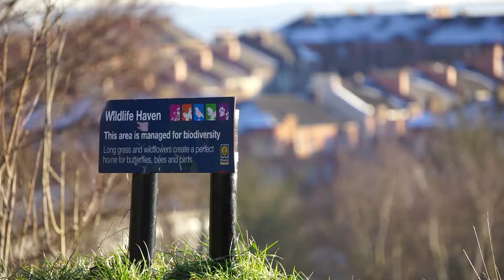Alexandra Park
Just a quick video made from some shots I got on a nice frosty day in the park.